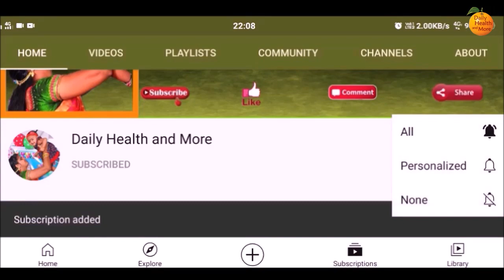Sravana Mangalavaram Pooja Vidhanam | Mangala Gowri Vratham | Sravana Masam Mangala Gowri Pooja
Watch Sravana Mangalavaram Pooja Vidhanam | Mangala Gowri Vratham | Sravana Masam Mangala Gowri Pooja

sravana masam lakshmi pooja,sravana sukravaram lakshmi pooja,